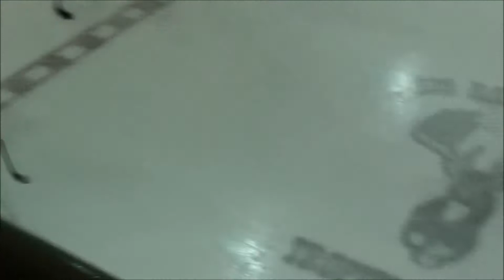SWSHS Southwest Rumble: Dallas OILERS vs. West Texas SELECTS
The Dallas OILERS play the West Texas SELECTS in the SWSHS Southwest Rumble Peewee A Division at the Ice Training Center in Richardson, TX.